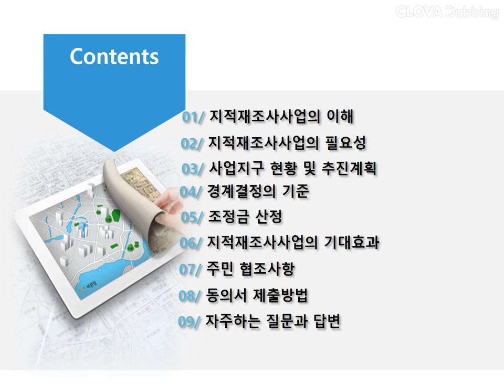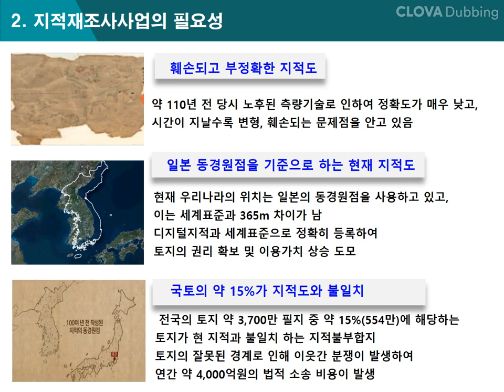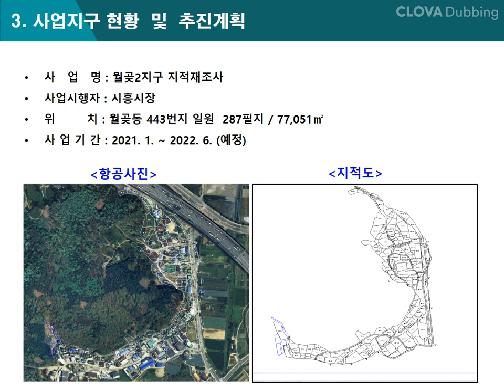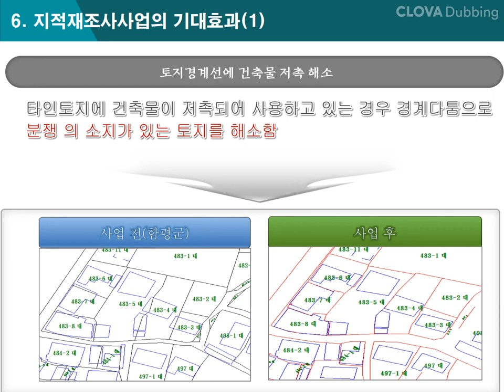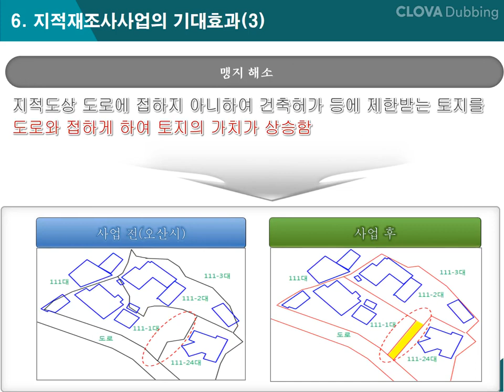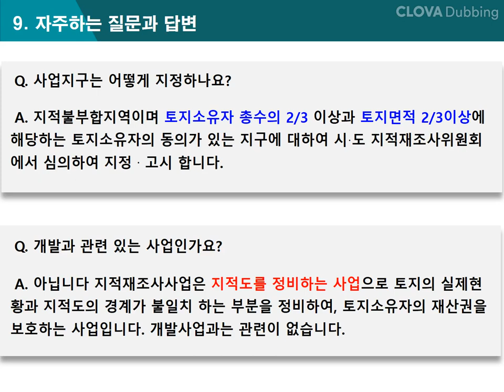월곶2지구 지적재조사사업 주민설명회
코로나19 예방을 위하여 주민설명회에 참석하지 못하신 분들을 대상으로
온라인 주민설명회 영상을 제공해 드리게 되었습니다.
주민 여러분들의 많은 관심과 협조 부탁 드립니다.